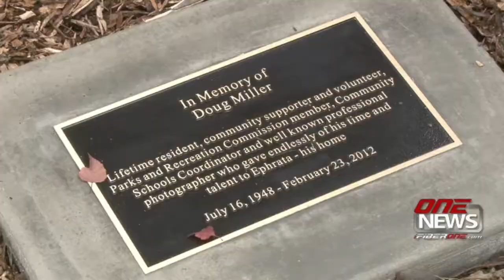iFIBER ONE News (10/31/14)